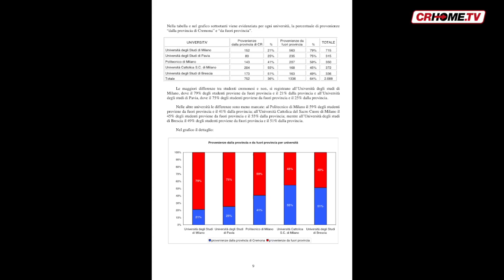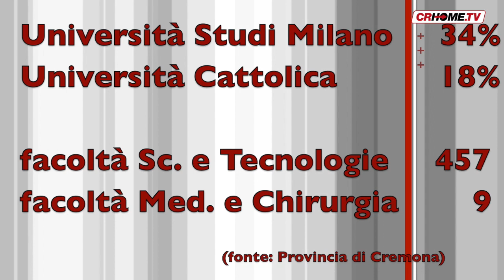TGCRHome - edizione del 10 agosto 2017